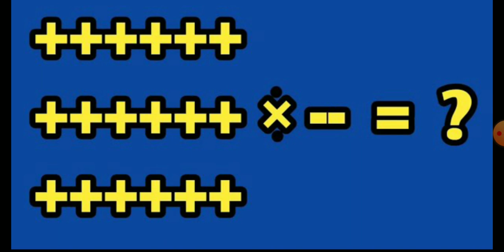POSITIVE × NEGATIVE = ? என்ன வரும்😜😉🤔 ? கண்டிப்பா உங்களுக்கும் இந்த பாதிப்பு இருக்கலாம் ..?